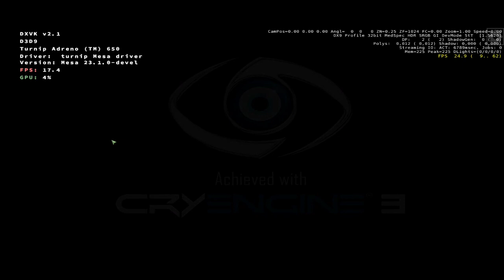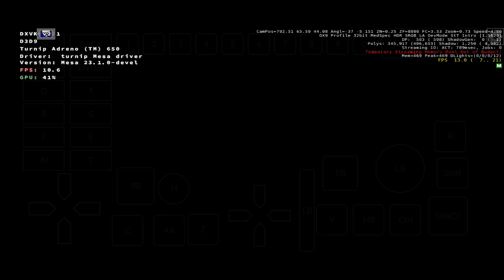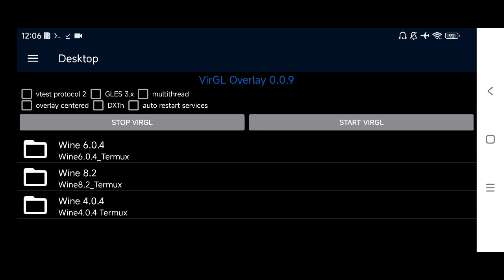Exagear: Crysis 2 Beta/ DXVK 2.1/ Wine 8.2 Hugo/ Poco F3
thx for the Version @onlyfangamesnap8558
but Game worked very slow and Crashes. No graphic settings possible.